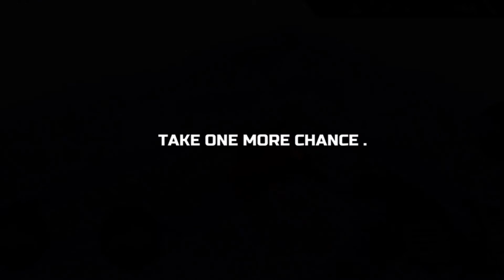❤ gt stunt | mega ramps-ultimate races | single-player | missions cleared-6 |#79 ❤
Welcome to the KID GAMES youtube channel

After playing all games randomly everyone can watch these videos, especially those who are interested in playing games for fun subscribe to this channel to get new videos daily and hit the bell.